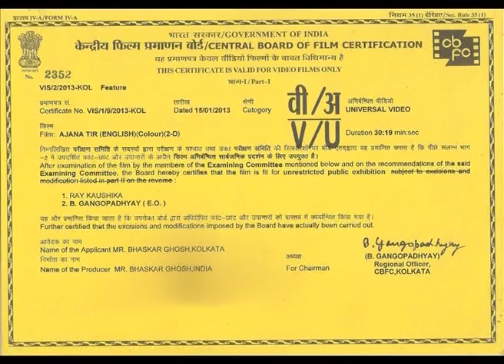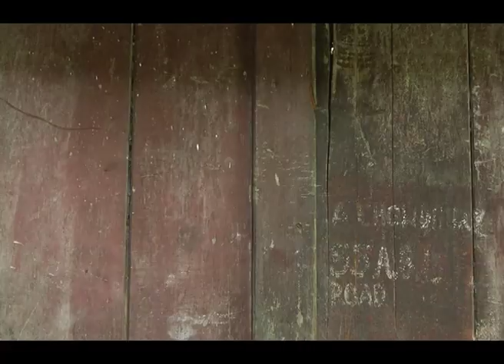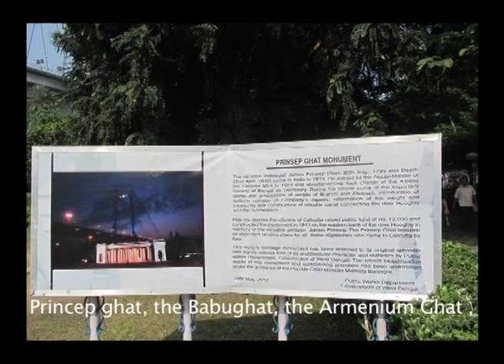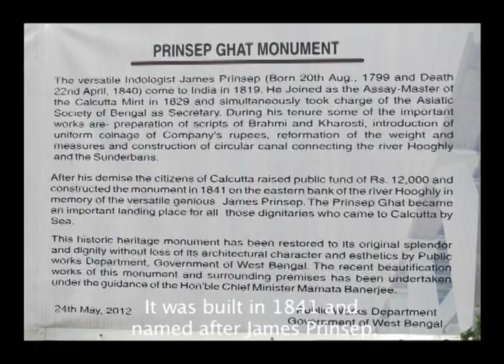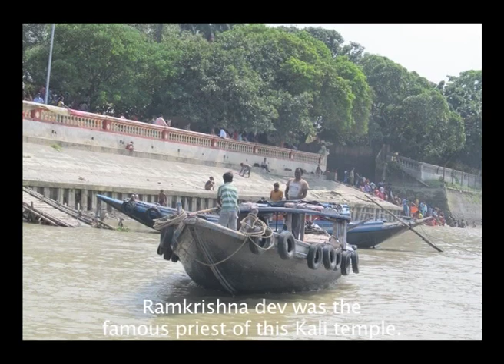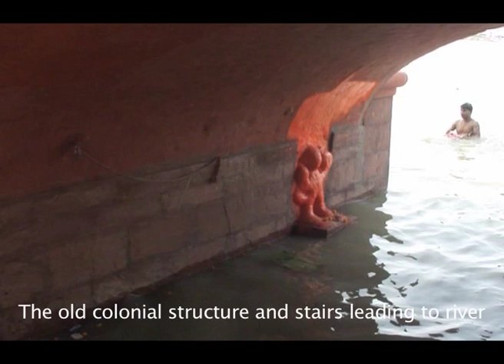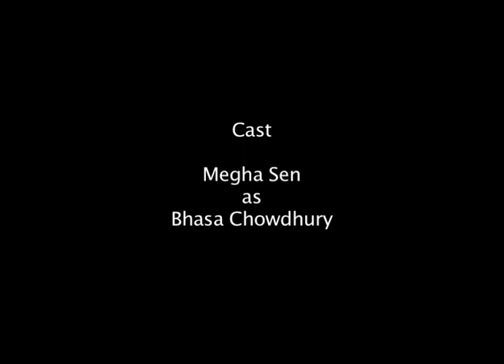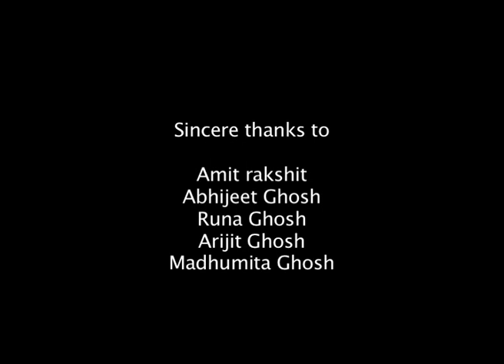Ajana Tir (Documentary-feature)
As an artist we have learnt that Ghat is the only place where you can find the inner peace and our rituals alive. So, my journey is to find our old heritage and the condition of a present scenario. When I got an email from Bhasa Choudhury, Los Angles Origin. Bhasa Choudhury  born and brought up in los angles but her parents born in Kolkata and brought in los angles for work and stayed there for more than 25 years.

Her eagerness to know about the ghat I felt very enthusiastic and for me it was pleasure to give a true knowledge and guidance to the next generation who hardly know about the Ghats and their well being.
Ajana Tir – Cast and crew

Story, produced and directed – Bhaskar Ghosh
Concept – Sudip karmakar
Cast – Megha Sen as Bhasa Chowdhury
Sudip Karmakar as Himself
Cinematogarphy – Bapon Mondal
Editor -  Arka Kanjilal
Script – Sudip Karmakar
Bhaskar Ghosh
Megha Sen
Voice Over – Megha Sen
Music Director – Bultai Das and Titto
Singer – Sibasish Das
Subtitle – Srikanta Chatterjee
Sincere thanks to –                                         Banke Bihari Bannerjee
ShyamaPrasad Bannerjee
Pundit Ji
Sonali Sen
Sourav kumar das
Sanjit chowdhury
Amit rakshit
Abhijeet ghosh
Runa Ghosh
Arijit Ghosh
Madhumita Ghosh
Kolkata port trust
Commissioner of police (Kolkata) -Admin Branch (cinema)
Col. Land ( Hq Bengal Area)
Panihati Municipality
Khardah P.S. Barrackpore Commissionerate